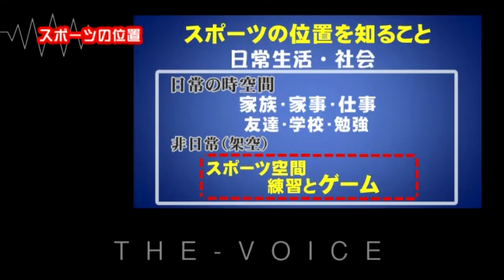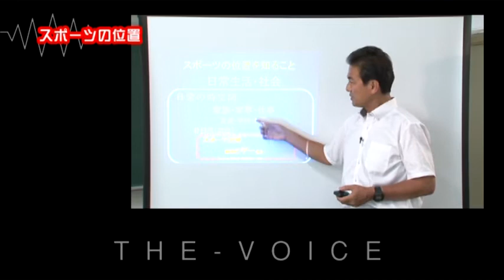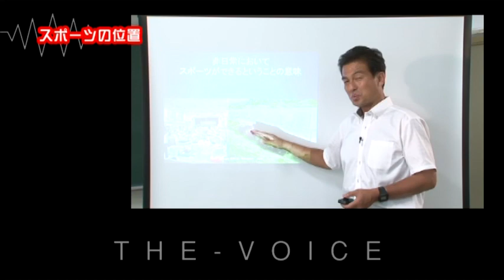Disc1スポーツの位置を知る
ジャパンライムDVD 【ボイス】
『一流の「スポーツマンのこころ」選手がこれを理解すれば頑張れる』

■指導／解説：髙橋　正紀（岐阜経済大学経営学部教授・医学博士　岐阜経済大学サッカー部監督　 JFA　A級コーチ・GFAチーフインストラクター）
■実技協力：西濃地区トレーニングセンター選手